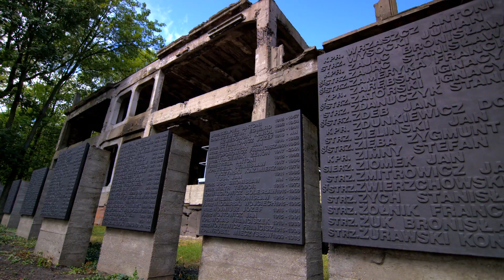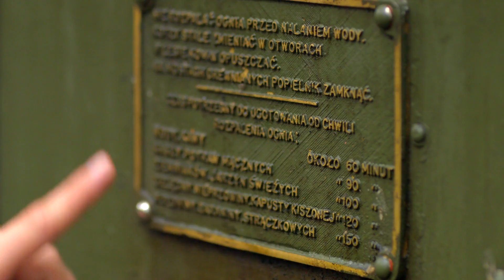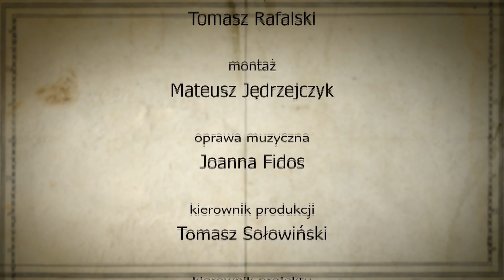Pomniki Historii odc. 10 - Westerplatte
Pomniki Historii to filmy przygotowane przez Narodowy Instytut Dziedzictwa we współpracy z TVP Kultura.